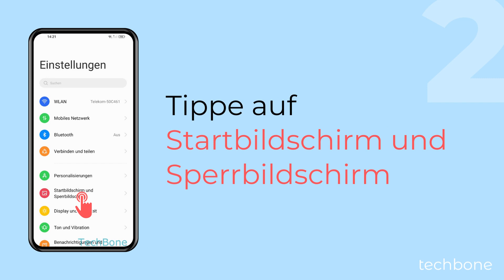Apps automatisch hinzufügen - Realme [Android 12 - realme UI 3]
Ist der App-Drawer auf dem Realme-Smartphone aktiviert, so werden neuinstallierte Apps nicht automatisch zum Startbildschirm hinzugefügt. Erst durch Aktivierung lassen sich neue Apps automatisch hinzufügen.

0:00 Intro
0:05 Öffne die Einstellungen
0:15 Tippe auf Startbildschirm und Sperrbildschirm
0:25 Tippe auf App-Drawer-Einstellungen
0:35 Aktiviere/deaktiviere Apps zum Startbildschirm hinzufügen